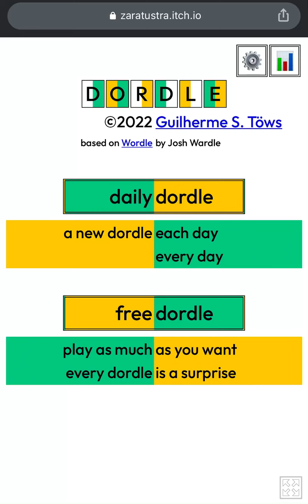Daily Dordle Puzzle 100th Landmark!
Dordle 100 - Daily Dordle Puzzle 0100 Answer Words for 4th May, 2022 | Today's Dordle Answer Words

This is the Daily Dordle 0100 or Dordle 100 answer/solution/words for 4 May, 2022 (05/04/2022)

Dordle is like Double Wordle or 2 Wordles at the same time but on two different boards, that is each word has its own board!

How to play: You have to find out two different Wordle answer at the same time, but in each try you can use only one word! You will be given a total of 4 tries. Matching and mismatching scheme is same as the mechanism of Wordle!